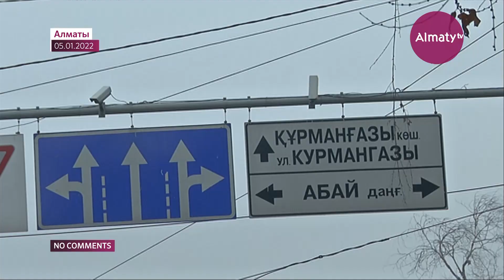NO COMMENT: Алматы после беспорядков (05.01.2022)